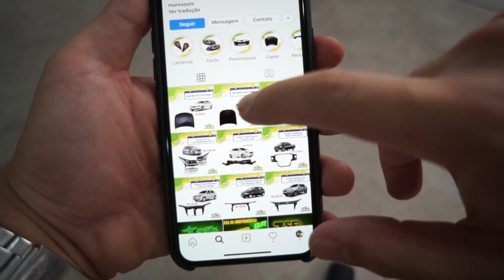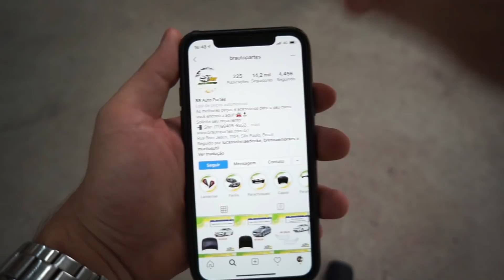INSTALEI PEÇAS PARALELAS NO CIVIC, FICOU BOM??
COLOQUEI PEÇAS PARALELAS NO CIVIC, FICOU BOM??